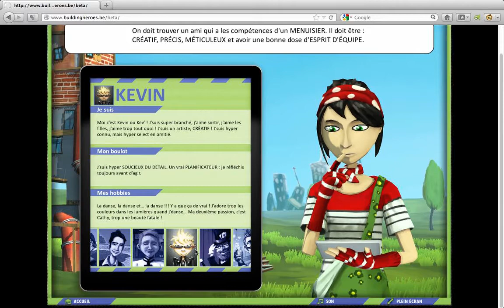Building Heroes - Online Game - Preview episode 1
Le 04 octobre prochain sera mis en ligne le jeu Building Heroes. Initié par le fvb-ffc Constructiv, il cible les jeunes de 10 à 12 ans et a pour but de leur faire découvrir de manière originale l'importance des métiers de la construction dans le cadre d'une campagne globale visant à réviser l'image de ces derniers.